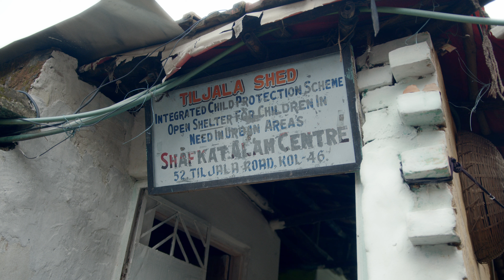너는 아무래도 나이스한 개새끼인 것 같다. - 세계여행 인도 콜카타 일주일 살기.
카메라 : Black Magic Pocket Cinema Camera 6K (BMPCC 6K)
렌즈 : Sigma 18-35mm & Samyang 85mm
편집 : DaVinci Resolve
음악 : Artlist